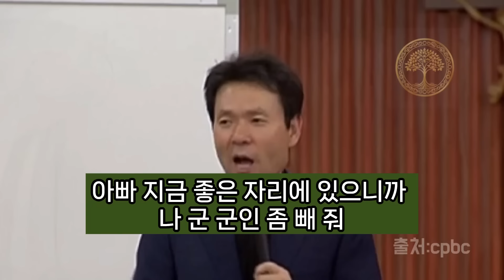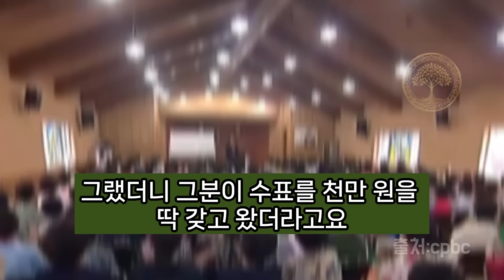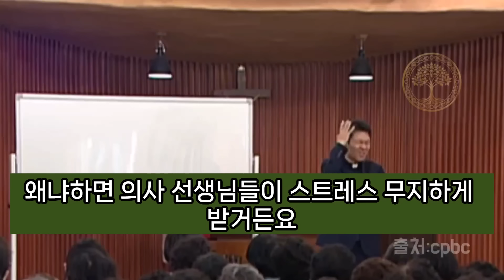하늘나라 여권3ㅣ황창연신부님의 행복특강 ㅣ인생의 나침판 ㅣ이정표ㅣ유대인의 자녀교육법 ㅣ자녀키우는 방법 ㅣ인생교훈 ㅣ인생조언 ㅣ인생명언 ㅣ지혜로운삶 ㅣ행복한 노년 ㅣ행복한 자녀 ㅣ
안녕하세요 성장트리예요

황창연신부님의 행복특강
하늘나라 여권3

-시작기도
-유대인 자녀 교육법
-감동실화
-인생의 네비게이션
-인생의 나침판-이정표-
-어려운 이웃을 돕는 것 하느님 돕는일
-신앙생활을 밀접하게
일상화 일상 생활과 분리하지 말자
-우리 씨익 웃으며 떠나자
하늘나라 여권 비자 받자.

평범한 일상
평온한 일상
감사합니다.
오늘도  평온 하시길 요.

황창연신부님의 환경에세이  “북극곰! 어디로 가야 하나?

호주산직수입 프로폴리스 스프레이(구강)

“이포스팅은 쿠팡 파트너스 활동의 일환으로,
이 에 따른 일정액의 수수료를 제공 받습니다.